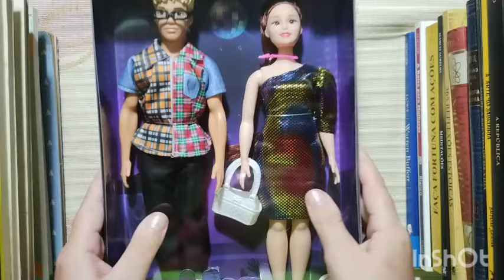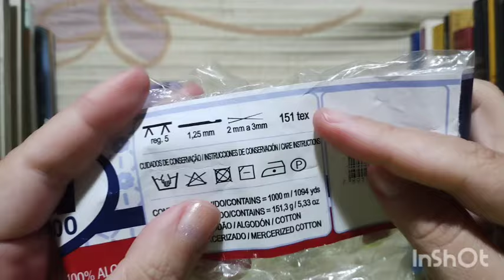Roupa de Crochê Para Boneca Barbie Curvy | Conjunto Blusa e Saia MUITO FOFO!! 😍🩷